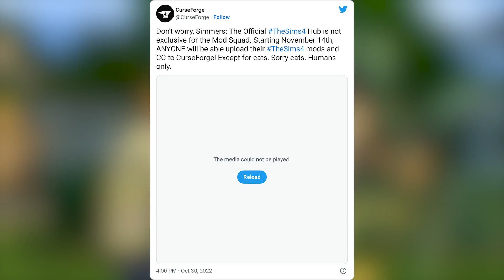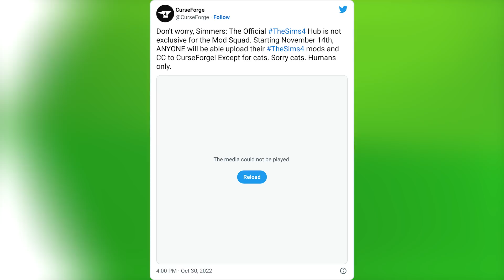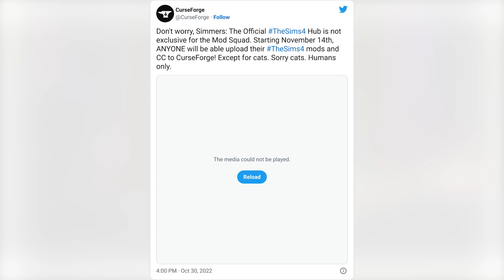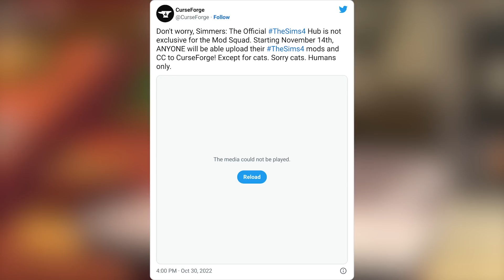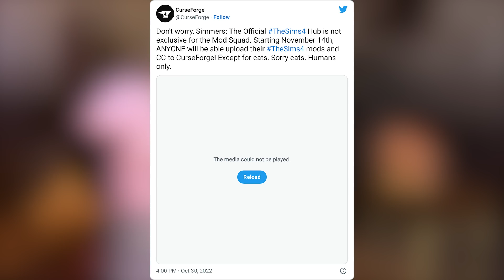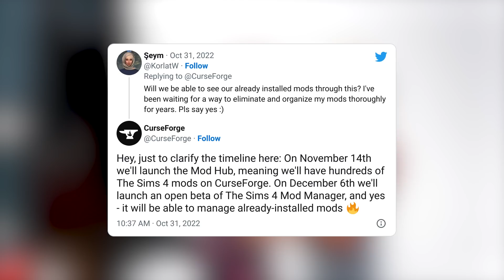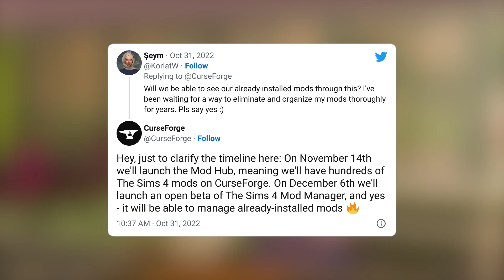HUGE NEWS FOR SIMS 4 MODS! 🤩